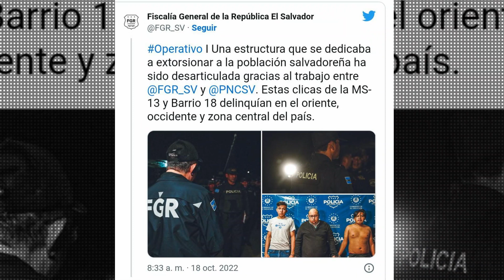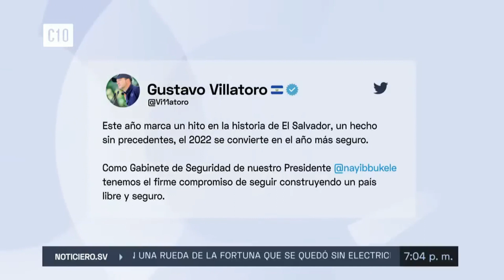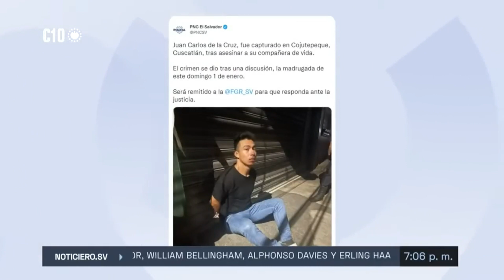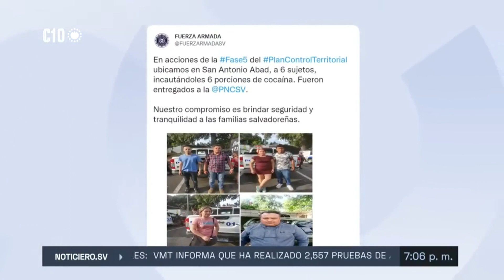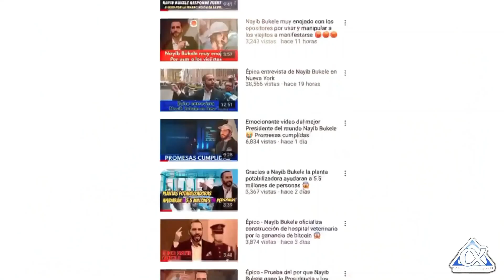No saldrán nunca mas... Bukele descansa en paz!!!